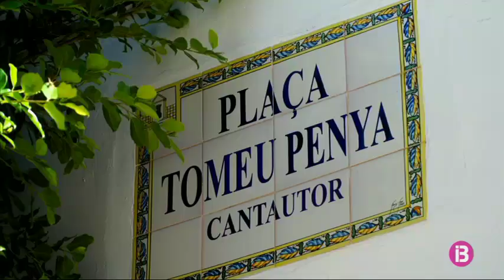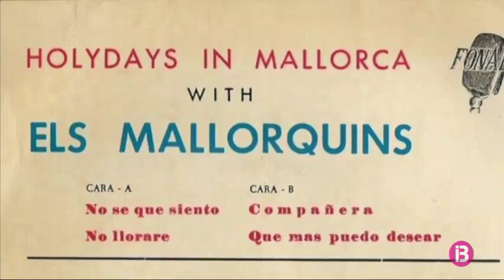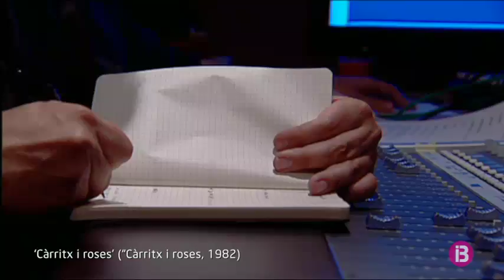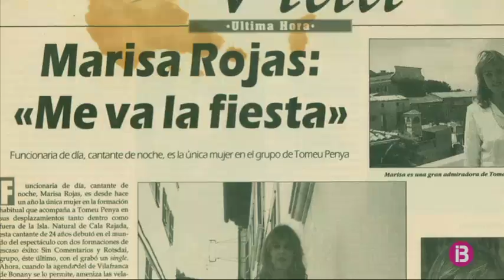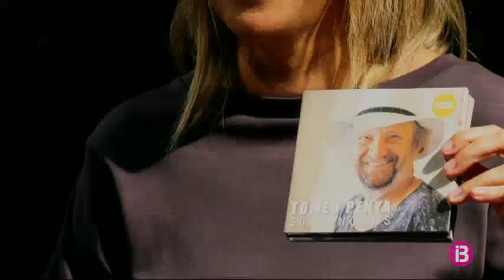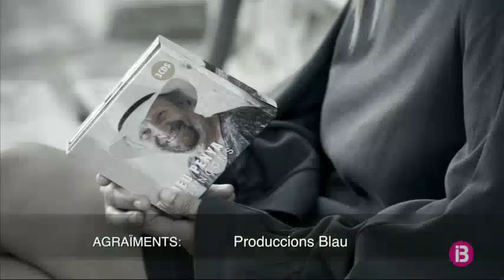En companyia [Cap. 44] - Tomeu Penya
Neus Albis va fins a Vilafranca de Bonany a l’encontre de Tomeu Penya, el cantautor més famós de les Balears.

El proper 4 de novembre el cantant vilafranquer treu nou disc “Tomeu Penya. 50 cançons” en el qual fa un repàs a tota la seva trajectòria. Neus Albis i ell es trobaran a la plaça que duu el seu nom i també repassaran la vida, els amors i els èxits de l’artífex de la millor versió en català d’‘Islands in the stream’ (‘Illes dins un riu’), la cançó que forma part de la banda sonora sentimental de tantes i tantes generacions que s’enamoraren gràcies a la veu inconfusible del de Vilafranca.

La passejada d’ambdós els menarà fins al teatre del Vilafranca. Allà Penya i Albis es trobaran amb el productor Miquel Àngel Sancho, el mànager, Miquel Jaume, i la cantant, Marisa Rojas, bons amics i col·laboradors de Tomeu durant tota la seva trajectòria artística.

El dia compartit amb Tomeu Penya acabarà amb una trobada amb els amics músics del cantant. Amb ells, Albis intentarà mostrar-nos facetes desconegudes del cantant, com ara el seu passat com a àrbitre de futbol i la passió del cantautor mallorquí pels Beatles.